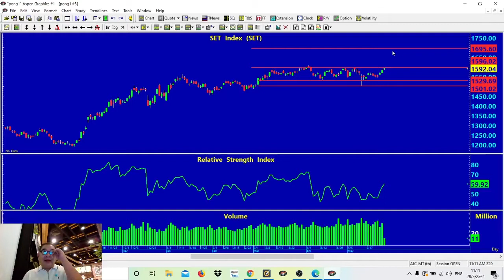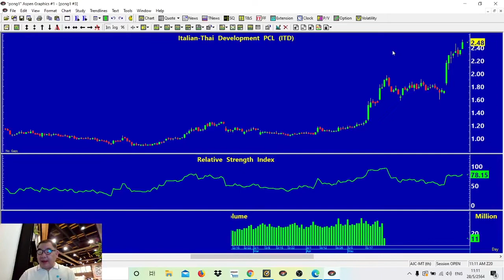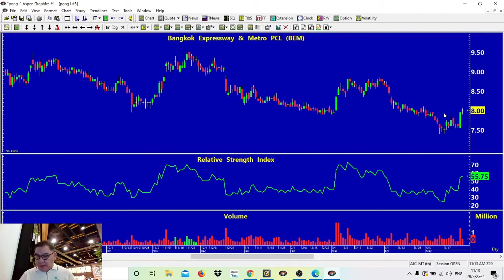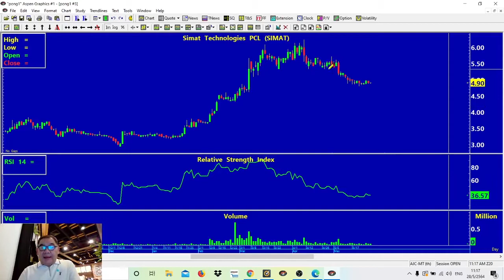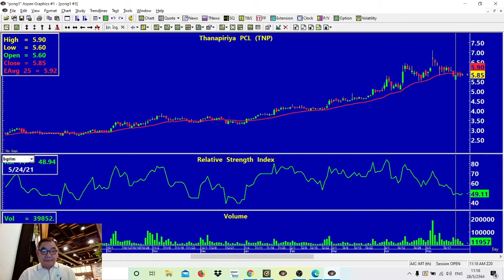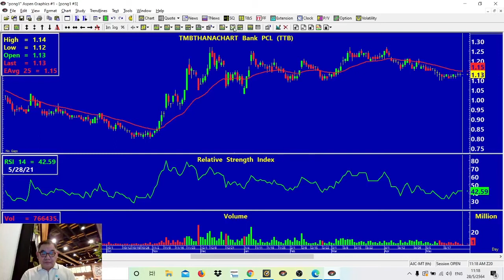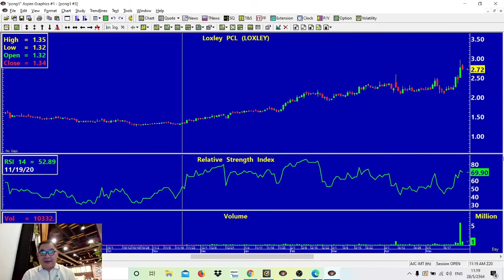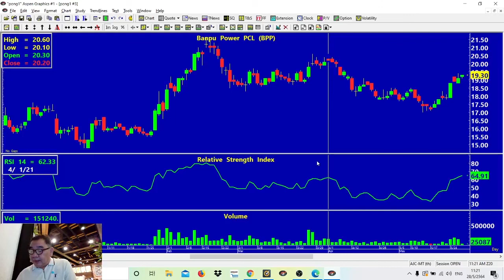Stock Trading เทคนิคหุ้นเด่น เน้นกำไร (FB Live 28.05.2021) AIRA